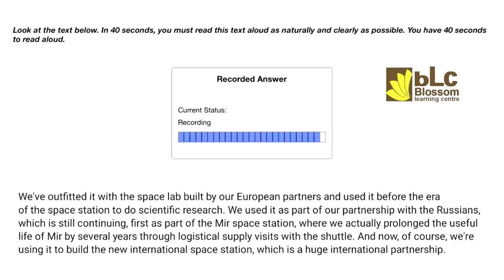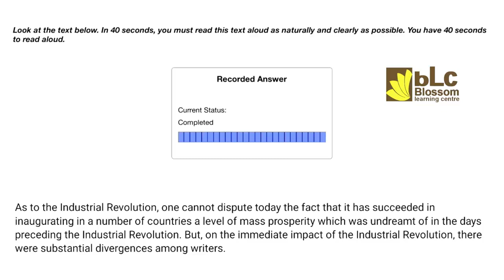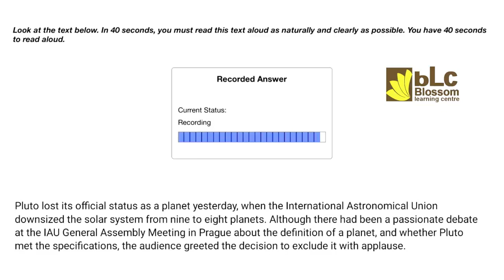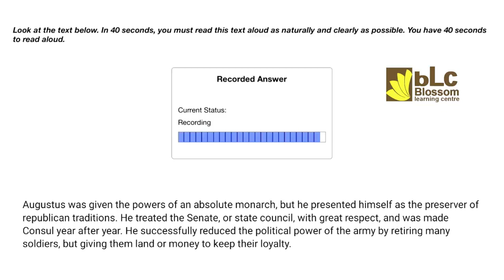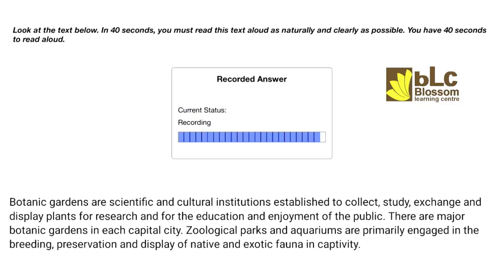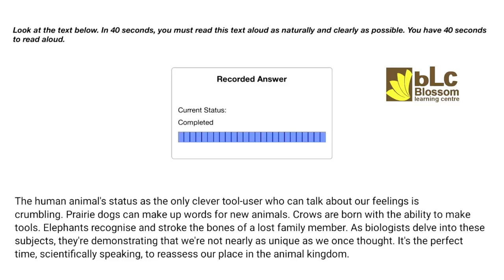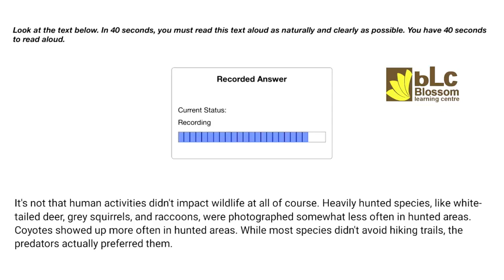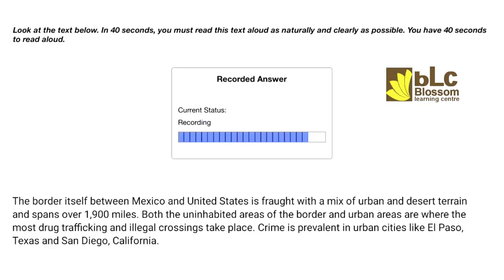PTE Speaking Read Aloud Exam Repeated Prediction ► ►August 2022 ll Blossom Learning Centre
Social Networks

foreign admission.
pte killer
pte score 90-95
Pte test
pte crack
Viren Zamba
Blossom Learning Centre